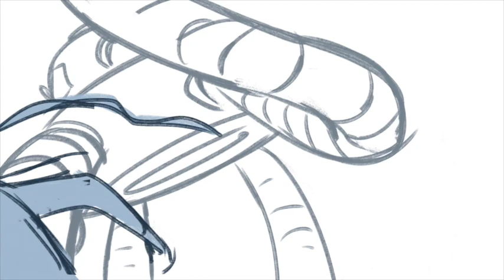Time Pocket Brawl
A set of action boards I did for practice. Find more of my work at cottonart.net! Music by Caravan Palace.